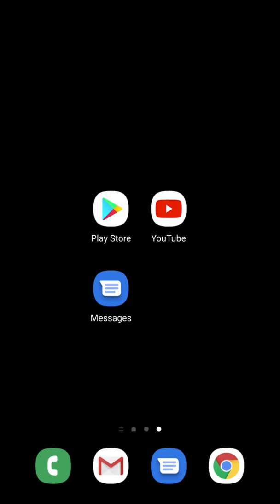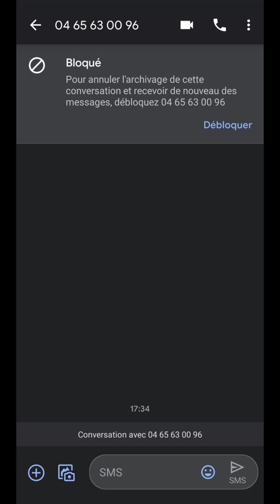STOP PUB TELEPHONE portable, comment stopper le DEMARCHAGE TELEPHONIQUE sur son TELEPHONE portable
Vous aimez mes vidéos ou elles vous ont rendu service, le meilleur moyen de me remercier est de m'offrir un POURBOIRE :

📌 RECOMMANDATIONS pour aller plus loin et s'améliorer 📌

- DEVENIR AUTONOME sur MAC en connaissant les bases indispensables pour l'utiliser rapidement au quotidien :

- SE PROTÉGER des CYBERATTAQUES en apprenant les bases de la sécurité informatique avec l'Hacking Éthique :

- MAÎTRISER le MONTAGE VIDÉO avec Adobe Première CC pour monter ses clips, films ou effets spéciaux :

- DEVENIR un EXPERT en ANIMATION, effets spéciaux et motion design avec After Effects CC :

- DÉBUTER FACILEMENT en PHOTOGRAPHIE en découvrant pas à pas les principes fondamentaux à travers l'utilisation et la pratique de son appareil :

- DÉVELOPPER et MONÉTISER des JEUX VIDÉOS grâce à Unity 3D tout en étant guidé pour sa distribution :

- DEVENIR DÉVELOPPEUR WEB en apprenant par la pratique et en créant de A à Z des sites et applications web :

- Créer et publier des APPLICATIONS MOBILES SANS PROGRAMMER en utilisant une plateforme de création spécialisée :

APPRENDRE à APPRENDRE VITE et BIEN en boostant sa mémoire et en hackant ses compétences :